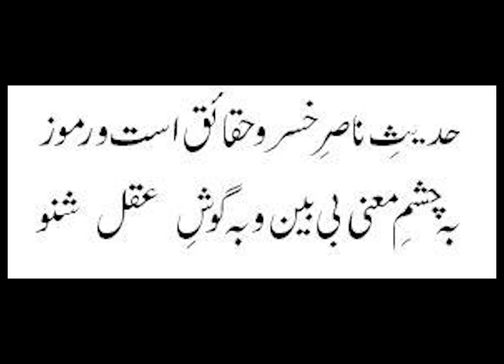Nasir Khusraw was a poet, theologian, philosopher, scientist and traveler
انسانی تاریخ میں ایسے سیکڑوں ہزاروں افراد گزریں ہیں جنہوں نے اپنی زبردست اور قابلِ رشک صلاحیتوں سے اپنے اپنے عہد کو متاثر کیا بلکہ بعد میں آنے والی نسلوں کے لیے بھی قابل تقلید سرمایہ چھوڑ گئے، ہمارا مقصد انہی افراد کا ذکر ہے تاکہ ہم ان سے مفید علم و شعور حاصل کر سکیں۔
There have been hundreds of thousands of people throughout human history who, with their tremendous and enviable abilities, have left their mark on future generations and left a legacy that will be imitated by generations to come. Gain useful knowledge and awareness.